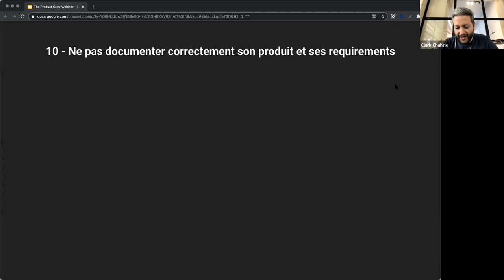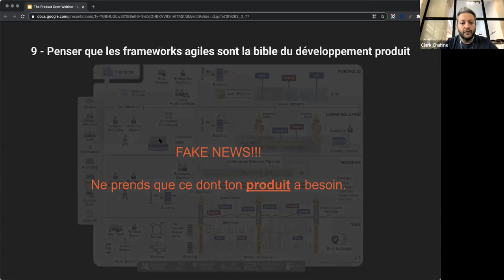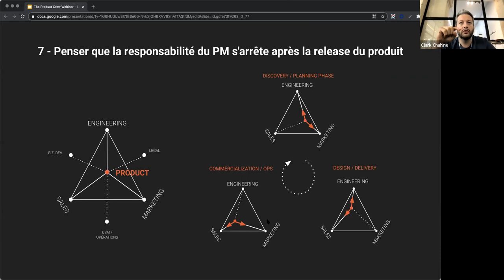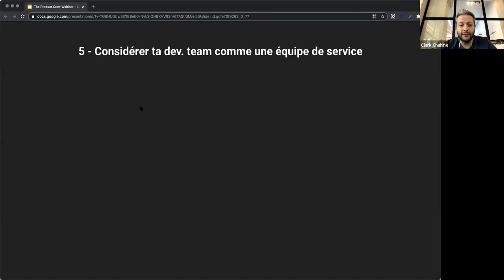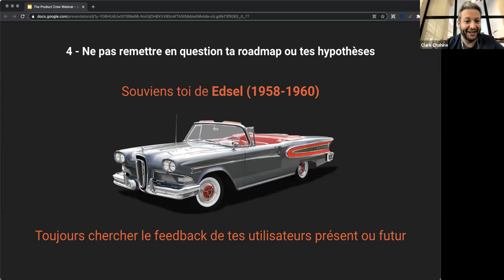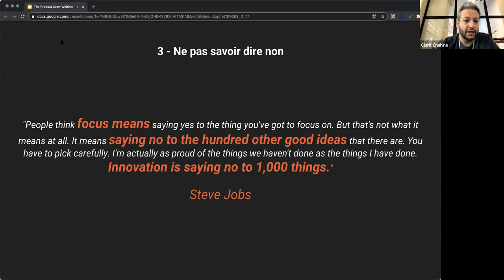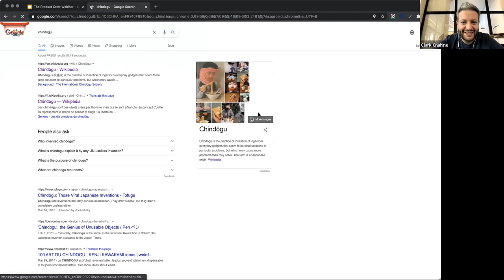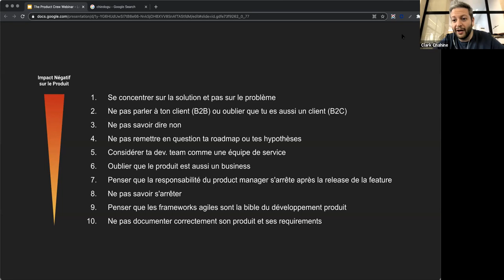Le Top 10 des Erreurs à éviter lorsqu'on est Product Manager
Tout ce qu'il ne faut pas faire !!

🎙 Coach Clark Chahine, Head of Product chez Kpler, nous livre son best of de la lose ! Et ça détone. Avis aux PMs qui recherchent le geste parfait, cette vidéo est faite pour vous.

Chapitres
0:00 Intro
3:15 10. Ne pas documenter correctement son produit et ses requirements
5:06 9. Penser que les frameworks agiles sont la bible du dev produit
8:23 8. Ne pas savoir s'arrêter
10:02 7. Penser que la responsabilité du PM s'arrête au release
12:41 6. Oublier que le produit est aussi un business
15:38 5. Considérer ta dev team comme une équipe de service
18:06 4. Ne pas remettre en question ta roadmap ou tes hypothèses
21:20 3. Ne pas savoir dire non
24:39 2. Ne pas parler à ton client (B2B) ou oublier que tu es aussi un client (B2C)
27:11 1. Se concentrer sur la solution, et pas sur le problème